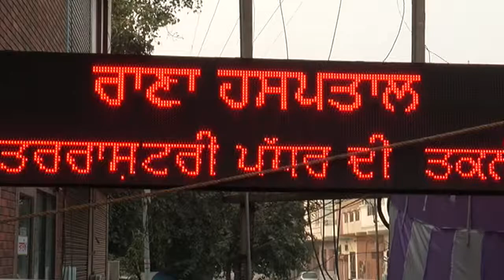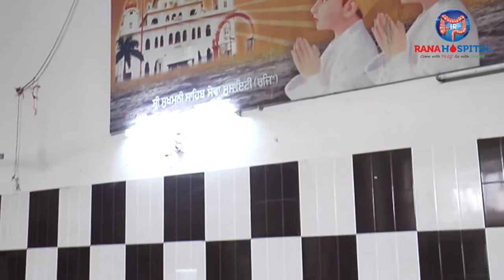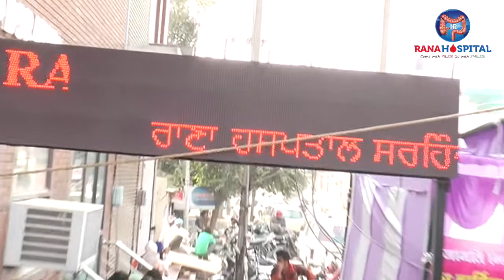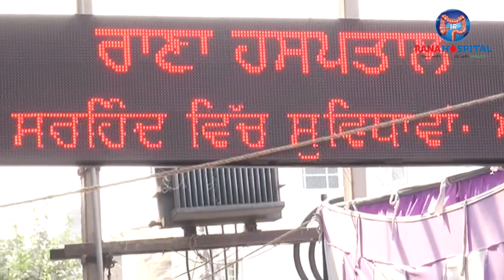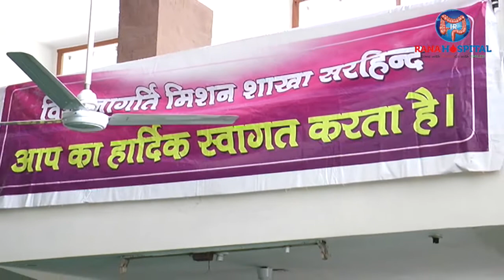LIMCA BOOK OF RECORD COMPLETE VIDEO